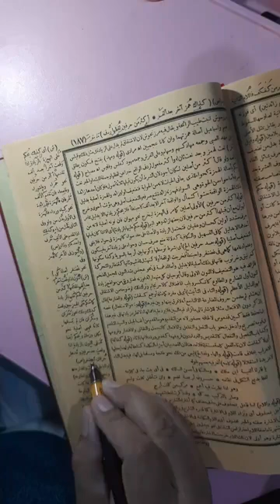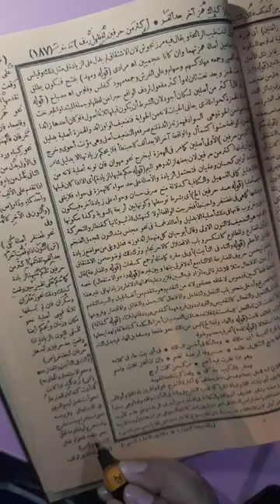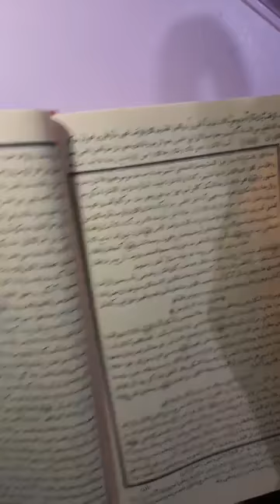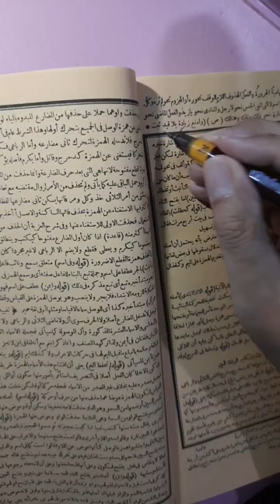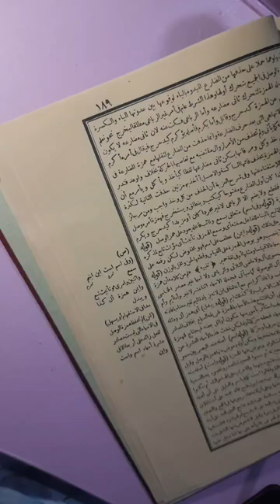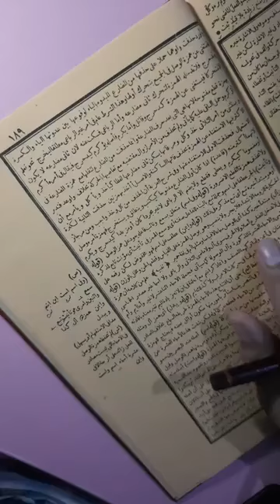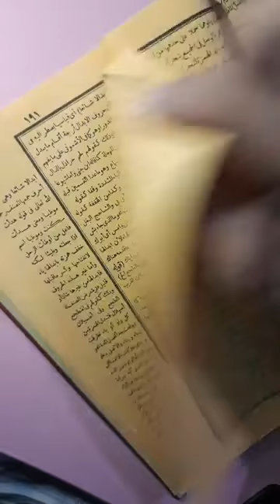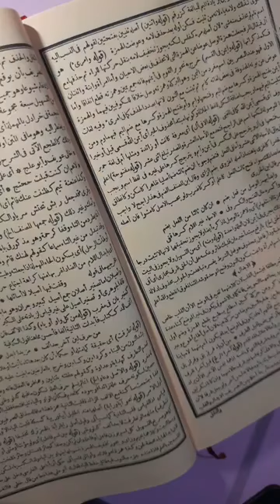#35 شرح ابن عقيل